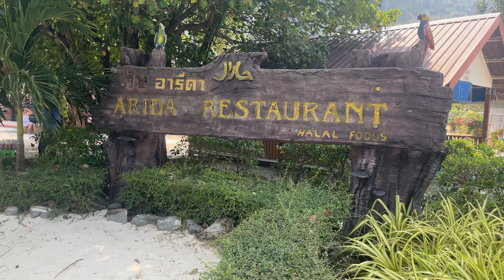Phuket Trip | Phi Phi Island Tour | Thailand Tour | Patong Beach | Phuket Vlog | Bangkok to Phuket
Trending Youtube Hashtags For Influencer